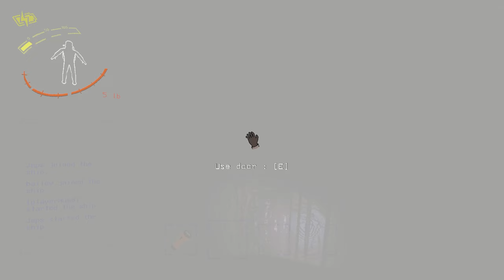LETHAL COMPANY moments that make my cheeks clench (highlights #17)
please discuss how to pronounce data in the comments down below. is it data or data.